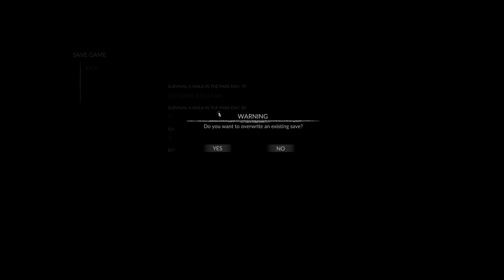Green Hell - NEW Water Update - Huge Anaconda Snake - SO2 EP28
Welcome to Green Hell! Today in Green Hell, We just got a new big update and i have decided to start all over again because i enjoy the game and i wanted to test all the new features that the developers implemented with the new update.  They change a lot of the game mechanics such us venom effects, you can extinguish the fires, new modular buildings, walls, new animals, new plants  and more.

Green Hell, A New survival game set in the Amazon rain forest! Green Hell is a sweltering struggle for survival in the Amazonian rainforest. Clinging to life, the player is set on a journey of durability as the effects of solitude wear heavy not only on the body but also the mind. How long can you survive against the dangers of the unknown?